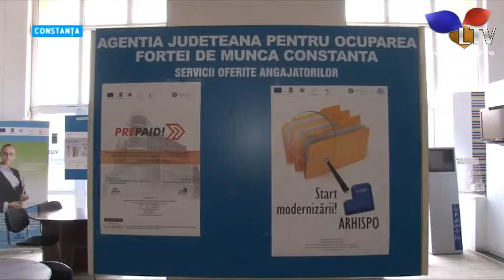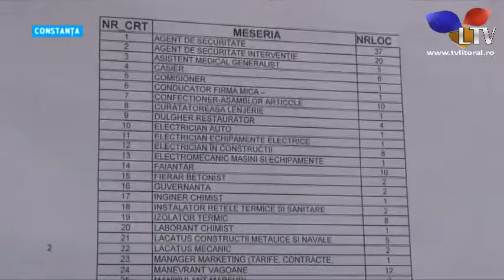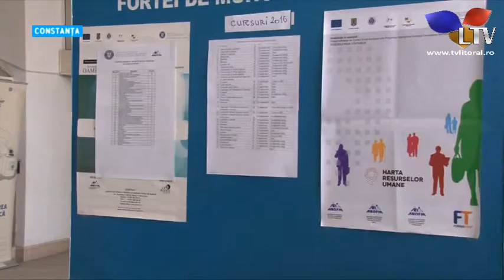Constanta, codasa la capitolul locuri de munca - Litoral TV